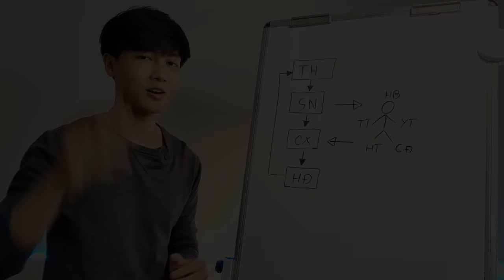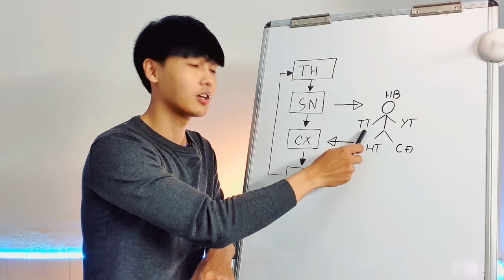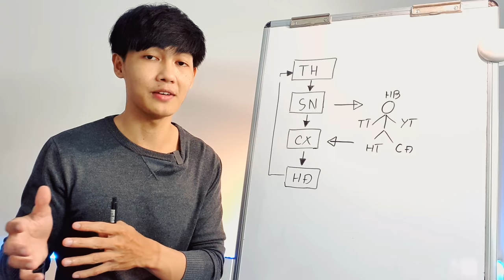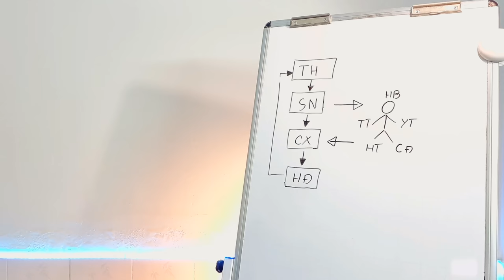5 Phương Trình Năng Lượng (bí quyền để luôn tích cực)